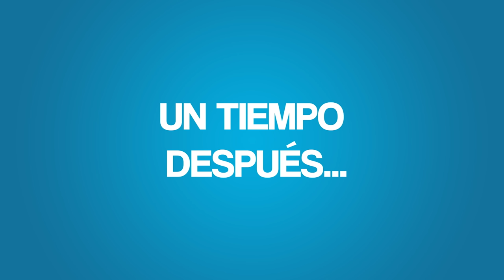Noche de Ligue chicas (Qué Choverga)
Lo más Choverga de una discoteca es cuando prenden las luces y conoces la verdadera cara de tu ligue 🥲

Elenco:
Camila: Nataly Valencia
Andrea: Gaby Ruiz
Tía Pepa: Tannia Salas
Chico ciego : Mateo Galarza
Washo : Jaime Zambrano
Jaime : Maicol Mora
Lucho :  Sebastián Cabascango
Ricardo : Martín Monsalve
Daniel : Martín Álvarez
Pedro : Silvio Villagómez
Extra 1: Airin Vega
Extra 2: Diana Almeida
Extra 3: Ana Jaramillo
Extra 4: María Cecilia Murgueytio
Extra 5: Verónica  Endara

Director: Orlando Herrera
Gerente de producción: Juan Carlos Flor
Coordinadora de producción: Michelle Echeverría

Equipo guión: Daniel Enríquez, Gabriela Ruiz, Juan Aguilar, Julio Pañi, Orlando Herrera, Jorge Ulloa

Equipo postproducción: Diego Falconí, Luis Moreira, Miguel Sánchez, Sophia Patiño, Andreina López, Emilio Ponguillo e Israel Maya

Equipo de redes: Juan Martín Villagómez, Doménica Salvador, Camila Arroyo, Alexandra Reyna
Diseño de miniatura: Xavier Casares

Productor de Campo: Andrés López
Asistente de Dirección: María José Mayanquer
Locacionista: Carolina Guanopatín
Segundo asistente de dirección: Naomi Reyes
Directora de arte: Salomé Rosales
Asistentes de arte: Doménica Velasco
Vestuarista: Michelle Quilachamín
Maquillaje: Noel Fariña
Director de fotografía: Juan José Geller
Asistente de Cámara: Juan Flor
Gaffer: Álex Achicanoy
Best Boy: Lauro Sozoranga
Sonidista : Amaris Baez
Making Of: Andrés Aguilar
Limpieza y bioseguridad: Blanca de la Cruz
Gerente General: Arturo Yépez